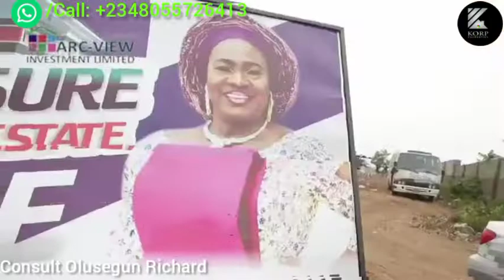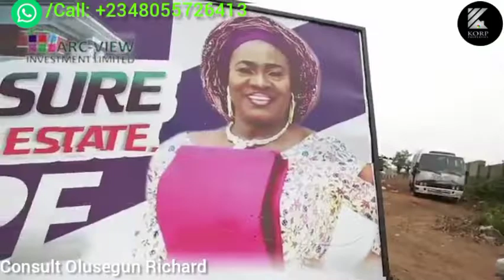STILL INTRODUCING TREASURE ISLAND ESTATE, EPE TOWN, LAGOS STATE FROM ARCVIEW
INTRODUCING TREASURE ISLAND ESTATE IN EPE TOWN!!!

It’s another beautiful product from the stable of Arc-View Investment Limited. The name is TREASURE ISLAND ESTATE in Epe Town, Lagos State. For prospective clients who have been asking us to come up with a product in Epe Town, we have now answered your call.

Strategically located beside the Atlantic Hall school,  Poka in Epe Town, the estate has an introductory price of N6million for a full plot measuring approximately 600sqm. Initial deposit is N500k with balance payable in 12months interest free.

It is important to state that, today, Epe is regarded as a Real Estate Location of choice because of its strategic location, quality of infrastructure and access to the beauties of nature. Epe is unique no doubt.

In terms of strategic location, Epe’s proximity to Lekki Peninsula, Ibeju-Lekki and easy access to Ogun State makes it sweet for real estate investment. Epe’s capital appreciation over the last decade has not been less than 25% annually. Nothing beats that as a form of investment.

I’m terms of infrastructure, Epe boast of some of the best road networks in Lagos. The former Governor of Lagos State, Mr. Akinwunmi Ambode practically turned Epe to a “mini London” in terms of Road network of international standard. Almost all roads in main Epe Town comes with concrete pavements, storm drainage systems and street lights. It is simply beautiful. The current Ogun State Government under Mr. Dapo Abiodun just recently completed the Epe-Ijebu-Ode access road. Epe is lucky you may want to say. For real estate investors, tap into the luck. The city is fast selling out.

Nature also smiles beautifully in Epe. From the Lagoon fronts to nice beach fronts, Epe is blessed by Mother Nature.

So whether you are building a country home or an investment property, you can never go wrong in Epe. Honestly, this is not the time to procrastinate, just do it.